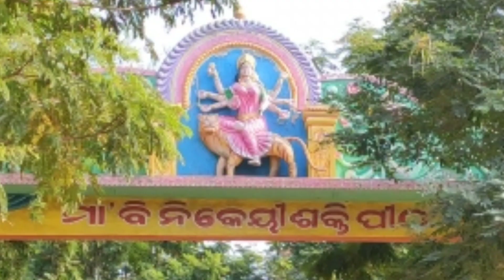coming soon maa binkei temple ,Athmallik angul odisha